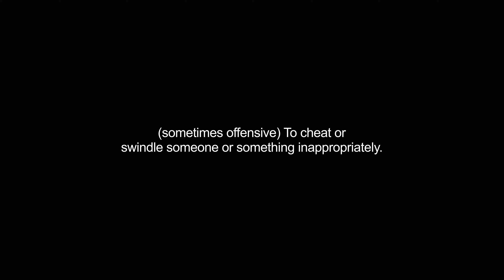gypping video Dictionary meaning and pronunciation